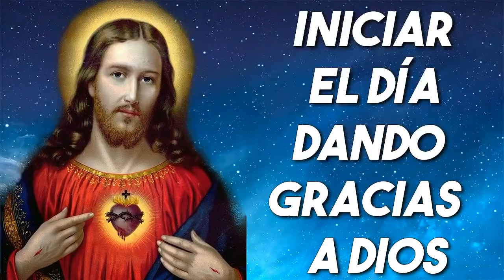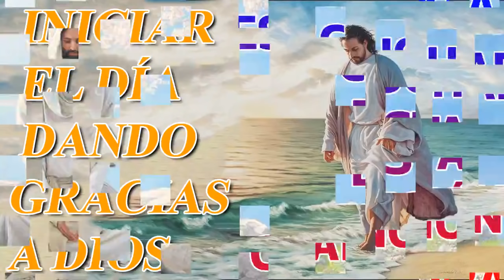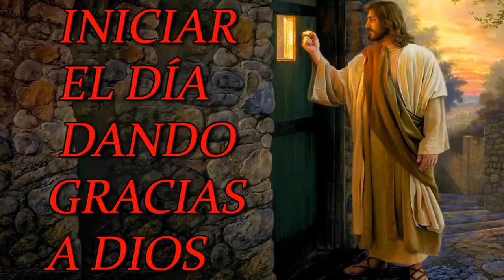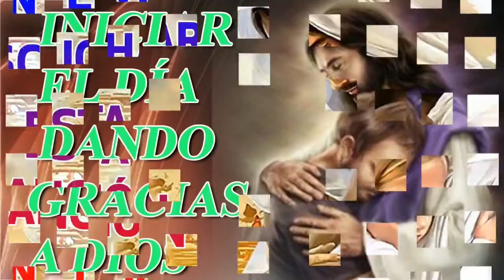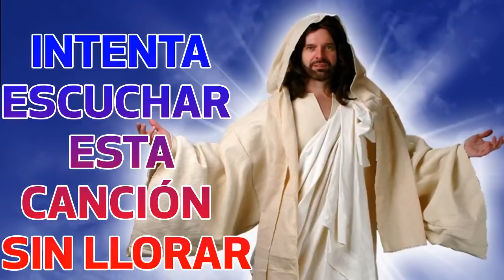LA CANCIÓN CATÓLICA MAS HERMOSA DEL MUNDO 2021 - INTENTA ESCUCHAR ESTA CANCIÓN SIN LLORAR